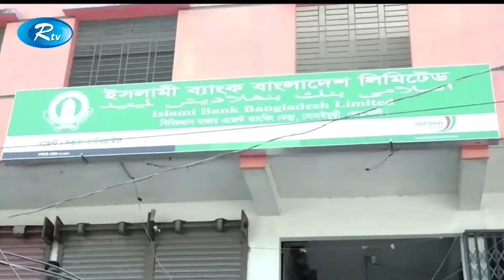বর্তমান বিশ্বে শিক্ষার কোন বিকল্প নেই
News : বর্তমান বিশ্বে শিক্ষার কোন বিকল্প নেই; এমন মন্তব্য করে নোয়াখালী-২ আসনের সংসদ সদস্য আলহাজ মোরশেদ আলম বলেছেন, দেশকে উন্নয়নশীল দেশে পরিনত করতে, যত বেশি সম্ভব জ্ঞানের আলো ছড়িয়ে দিতে হবে। শনিবার, নোয়াখালীর সেনবাগে, আইডিয়াল হাইস্কুলের উদ্বোধনী অনুষ্ঠানে তিনি বলেন, শিক্ষিত জাতি গড়তে কাজ করছেন, প্রধানমন্ত্রী শেখ হাসিনা। এরই অংশ হিসেবে বছরের প্রথম দিন শিক্ষার্থীদের হাতে নতুন বই তুলে দেয়া হচ্ছে। উপ-বৃত্তি, মিড-ডে মিলসহ বিভিন্ন কর্মসূচি হাতে নিয়েছে সরকার। বিদ্যালয় পরিচালনা পর্ষদের সভাপতি সাইফুল আলম দিপুসহ সংশ্লিষ্টরা এসময় উপস্থিত ছিলেন। এরআগে সোনাইমুড়ী উপজেলার নাটেশ্বর দিঘিরজান বাজারে, ইসলামী ব্যাংকের এজেন্ট ব্যাংক উদ্বোধন করেন, আলহাজ মোরশেদ আলম, এমপি

- Team RTV